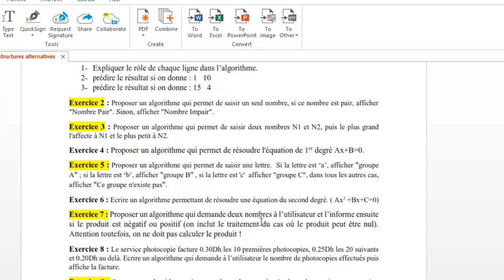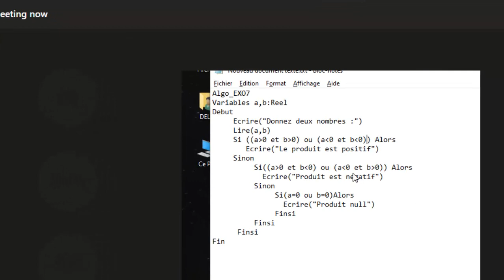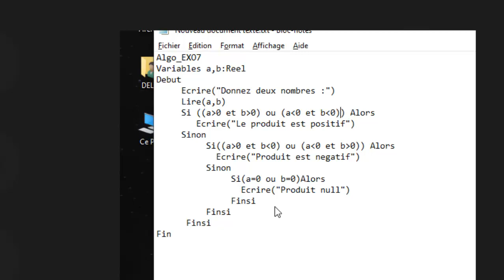Structures alternatives TD Signe du produit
فيديوا شرح خاص بالخوارزميات: سلسلة تمارين خاصة ب " دراسة الحالات".